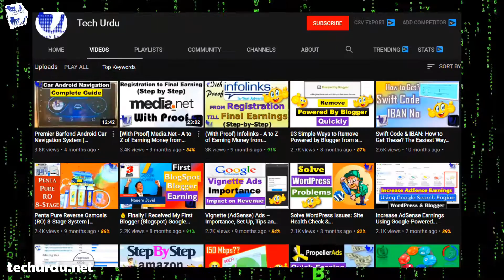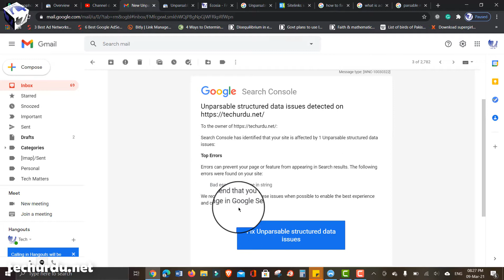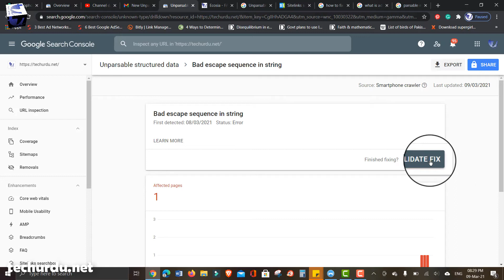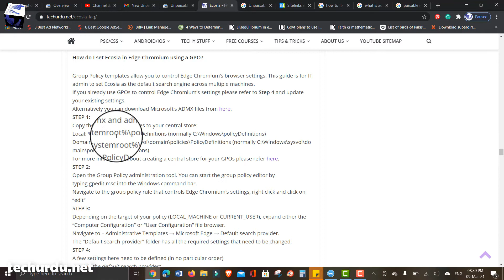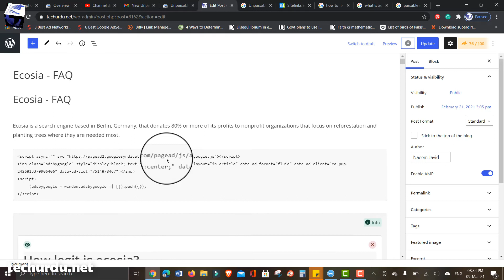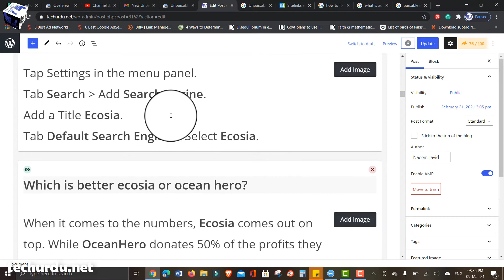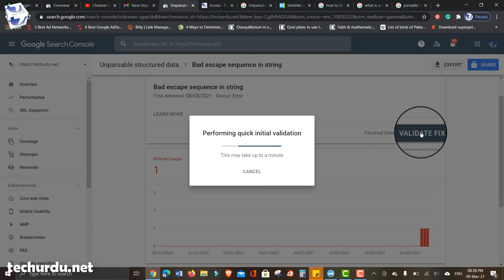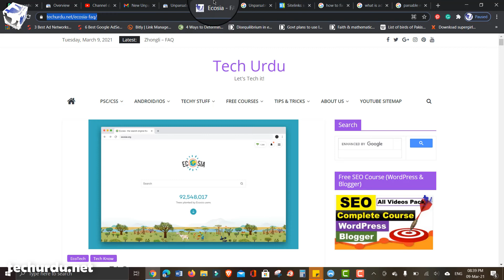How to Solve 'Unparsable Structured Data Issues' [Hindi/Urdu]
Assalam-O-Aleikum and Welcome to Tech Urdu,
The unparsable structured data is a new report within Google Search Console that aggregates structured data syntax errors.

It puts all the parsing issues, including structured data syntax errors, that specifically prevented Google from identifying the feature type.

Google said “that is the reason these issues are aggregated here instead of the intended specific feature report.” Google added that you can use this report to see if Google was unable to parse any of the structured data you tried to add to your site.

▶👩‍💻👨‍💻 List of All Tech Urdu Videos 📽🎮

For Advertisement, please email at (Please note that we put our best in making sure that the product, business, channel, website, brand, etc we are promoting is received well by our audience and hence we only promote selective products. Besides, we not only advertise here on techurdu website but also in our YouTube Channel Videos).